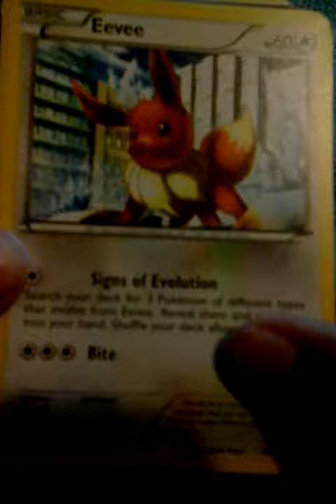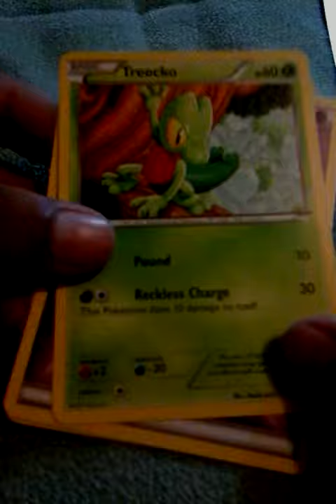Pokemon cards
SORRY IT SIDE WAYS